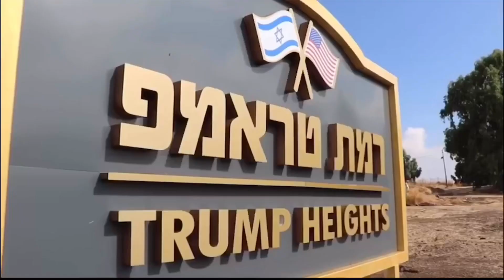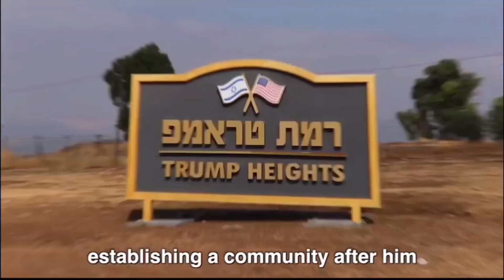Welcome To Trump Heights! 🇮🇱🇺🇸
A New Community Will Be Established In Golan Heights of Israel.